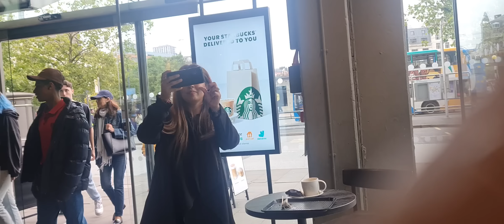نواز شریف مریم نواز بلاول زرداری۔۔دبئی میں۔کیا چاند نکلے گا۔غریب اور امیر کا فرق۔کامران خاں برمنگھم